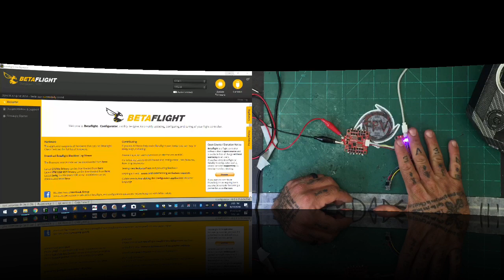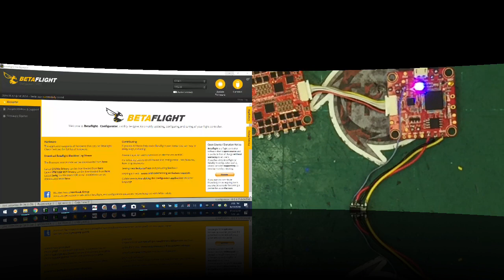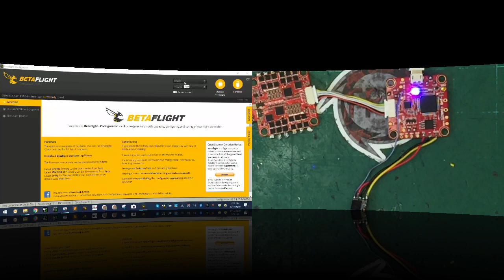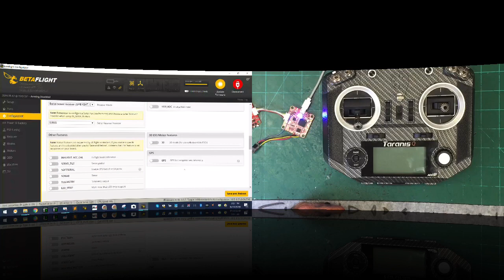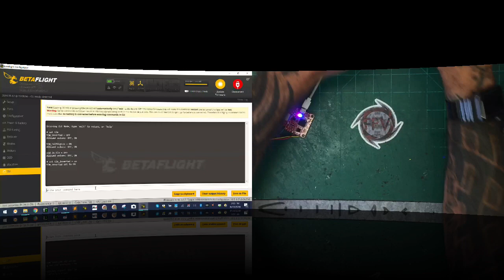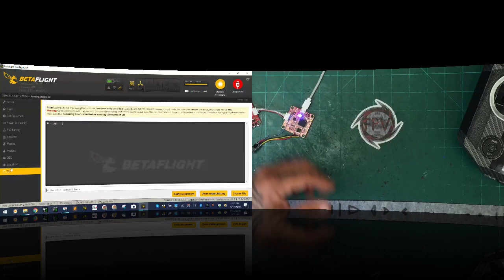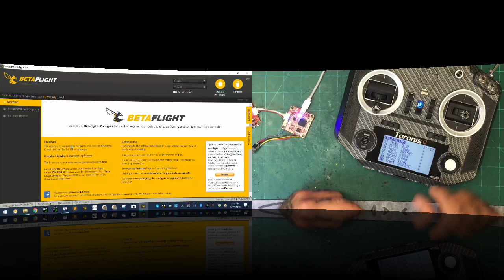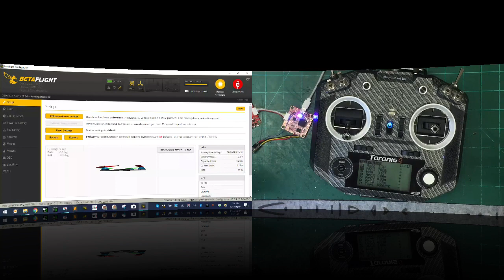FrSky R9MM and R9Mini RSSI and Telemetry on F4 FC from Cyclone FPV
Click on the link below to be taken to the page that will contain updated links and other information pertaining to this video.

Sincerely,

Tarek Maalouf
“RitalinFPV”
Work Mule
CycloneFPV.com